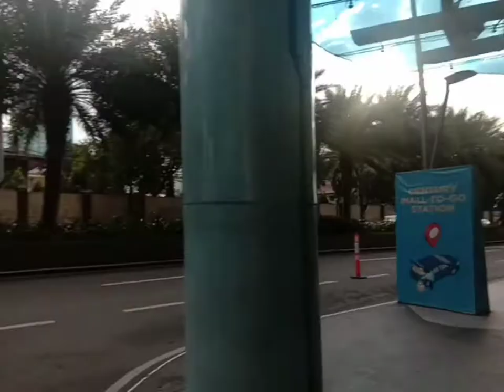CENTURY MALL IN MAKATI l Jumelica vlog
CENTURY MALL In MAKATI
FB Engelica M. Alasa-as